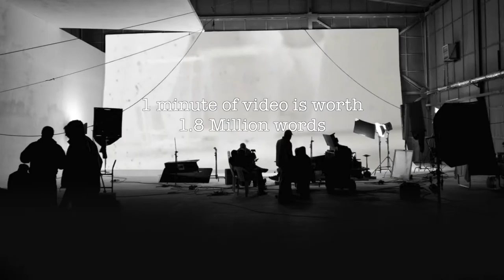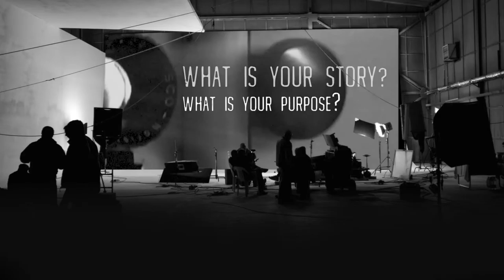Strategic Life Studios | Video Production Studio | Trailer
Strategic Life Studios Video Production:
We use a unique approach to video production that engages the broadest possible audience, captivates everyone watching, and drives action. We do this through our 5 step approach to video production.

Step 1:
We draw audiences in initially through engaging and captivating their subconscious mind. We call this step "The Build".
Step 2:
Once we have our audience captivated, we guide the audience to bring what was happening in their subconscious mind to their conscious mind.  We do this by helping the audience self actualize what they have been thinking about and feeling in their subconscious mind.  We call this step "The Turn".
Step 3:
Once we've guided the audience to bring their thoughts and emotions regarding the video from their subconscious mind to their conscious mind. We personalize our message in a compelling relatable way that evokes a positive emotional response.  We do this through the power of empathy.  We encourage the audience to emote with the narrative in a personal way.  This is when we take the audience on a journey through the power of story we present a compelling case for the desired outcome we want the audience to feel.  Then through self actualization the audience discover for her/himself the desired action that the video is driving towards.  We call this step "The Reveal".
Step 4:
Now that the audience has emoted and related to the narrative in the video, and had a moment of self actualization to do or feel what we wanted to empower the audience to feel, a level of urgency.  In Step 4 we meet the audience where they are on their journey that the video has taken her/him on and empower a path to satisfaction.  We do this by inviting the audience into the narrative of the video, to become part of the story.  We call this step "The Way Forward"
Step 5: Once we've invited the audience into the story, we provide the close to the narrative.  At this point the audience doesn't want the narrative to be over, they just became part of the story. So we reveal the path to empower the narrative beyond the video, into the real world of the audience.  This is where we outline how to make sure the story lives on.  Whether it be showing the audience how to buy a product or service, how to support a nonprofit or charitable cause, become part of a movement, or help someone in need. Step 5 reveals the path to the desired outcome of the narrative of the video.  We call this step "The Way Forward".

Business & Marketing Video Production:
We have had the privilege of producing a wide variety of different videos.  We have produced videos of all types for all different types, sizes, and industries of businesses, nonprofit organizations, and churches.  We have produced marketing videos for products, services, causes, and brands. We also have produced promotional videos for all different types, sizes, and industries of businesses and nonprofit organizations, as well as informational videos, welcome videos, introduction videos, online class videos, and tutorial videos.

Fundraising Video Production:
We have had the honor of producing numerous videos to raise money and support for people in need.  We will highlight two of the many videos we have produced like this.
Story #1:
We were notified of a 4 year old dog named Bean who needed emergency surgery to live. With less than an hour edit and produce this video we got our team together and got to work. We needed to raise $10,000 to save Bean's life in 12 hours. We project from start to finish took us 30 minutes and we helped raise over $12,000 in less than 9 hours.
Story #2:.
We were contacted about a 9 year old girl, named Hope. Hope had Lyme Disease and needed to raise $50,000 for an emergency surgery in Washington D.C. that her insurance wouldn't cover. Fundraising efforts had flat lined at $14,000 after about a week of fundraising efforts. After we published the HoldingOnToHope campaign video, the donation campaign gained momentum quickly. After flatlining at $14,000, Hope raised the money she needed for the emergency surgery in Washington D.C. She raised $50,000 in less than a week, and by the end of the second week they had raised more than $70,000.

Documentary Video Production:
We have had the honor and privilege of producing the documentary series PTSD The Invisible Injury.  This documentary series has impacted thousands of individuals all over the world who suffer from PTSD and other Anxiety Disorders and the loved ones of those suffering from PTSD and other Anxiety Disorders learn how to be love and support those who battle PTSD and other Anxiety Disorders.

StrategicLifeDigital.com/slstudios
StrategicLifeStudios.com